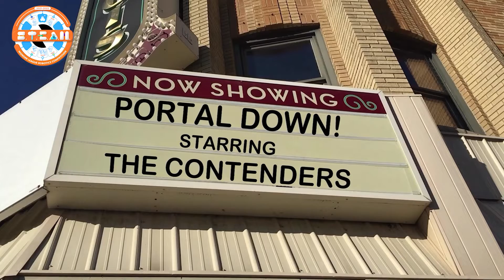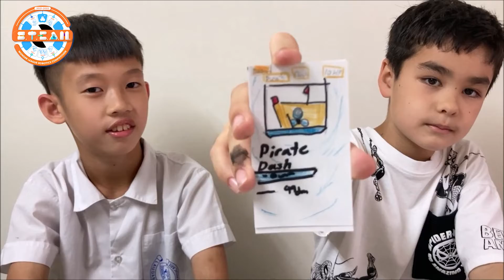2021-2022 Wonder League Robotics Competition Winner Announcement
Congratulations to this year's winners of the WLRC in the Innovator Cup and Pioneer Cup!